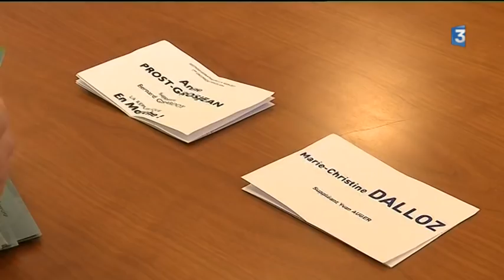Législatives : Marie-Christine Dalloz sauve son siège de député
La députée sortante LR est réélue députée de la 2e circonscription du Jura. Elle bat Anne Prost-Grosjean candidate de la République en Marche.